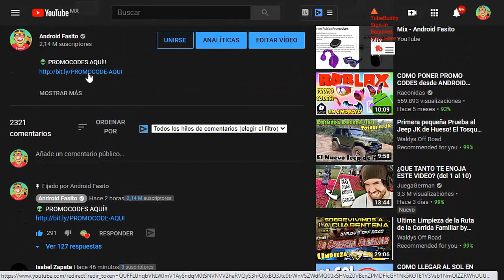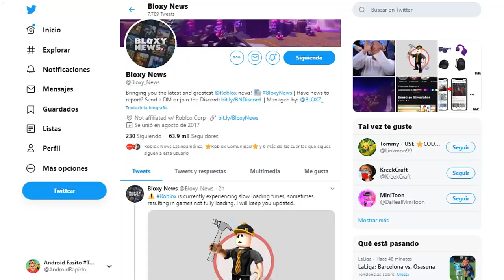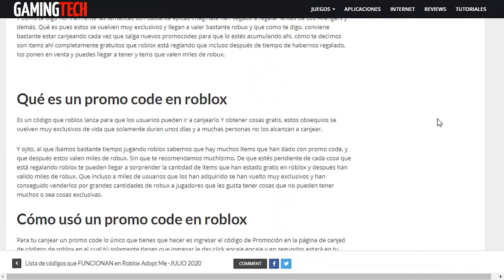PROMOCODE PARA ROBLOX JULIO 2024 +ERRORES